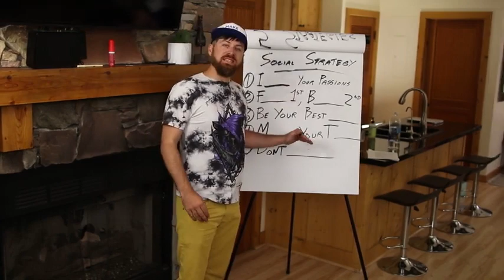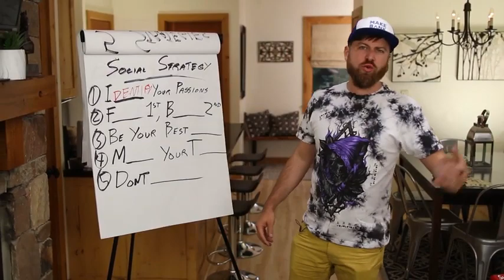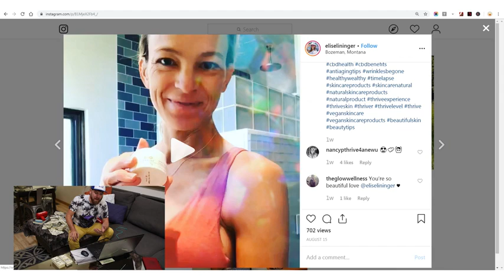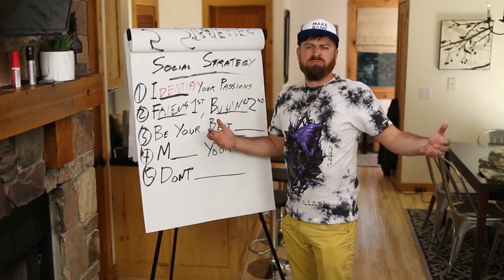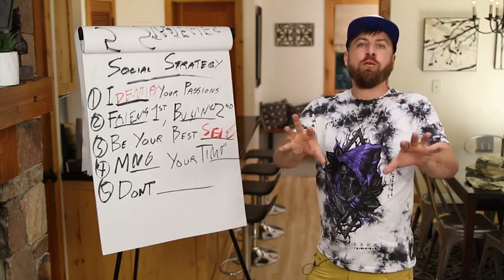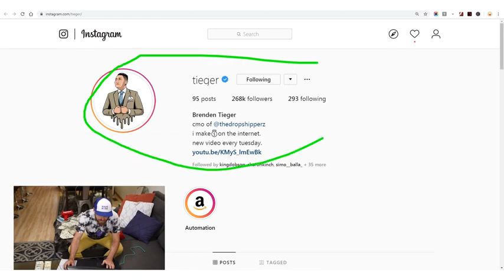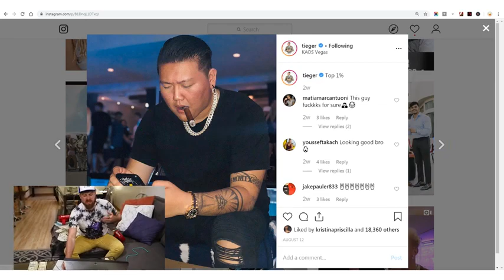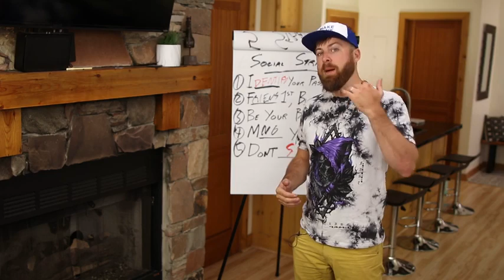Social Media Got You Down? Strategies That Work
Thanks to John Crestani for permisson to republish this video.